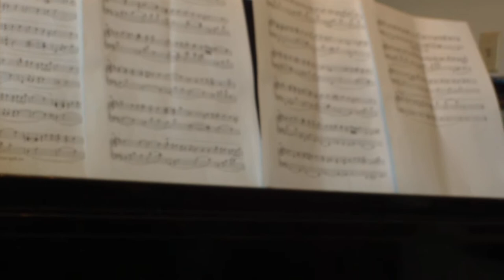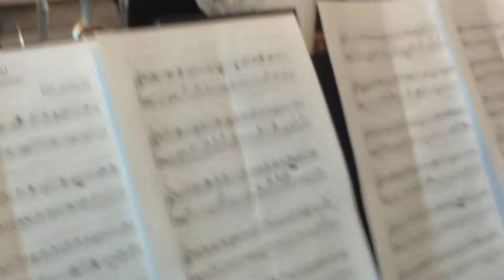The Doll Song from Twelve kingdoms Shihouka being played on the piano by my mother.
This is Shihouka on the piano from the anime called The Twelve Kingdoms.
Lyrics :
Watashi no kawaii ningyou
suteki na kimono kismashou
KIRAKIRA kin no kanzashi
shiawase wo ageru

kirei na obi mo agemashou
akane no sango kazatta
utsukushii obi yo

megumi ooki yutaka na kuni
hana ga afure
machikado ni hora kikoeru
yorokobi utau koe ga

yasahiku daite agemashou
kurenia iro no kuchibiru
asenai you ni

kaze ga soyogi
machikado ni kikoeru uta
towa ni chikau shiawase wo